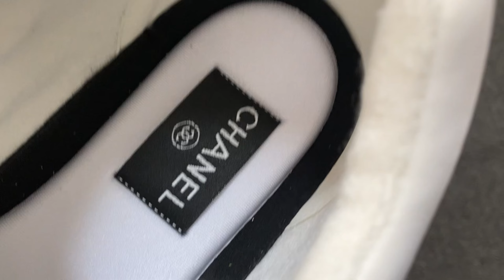Chanel Low Top Trainer Reflective White Suede Review